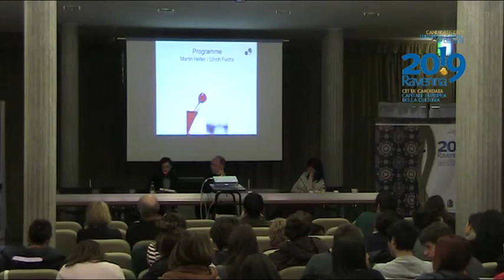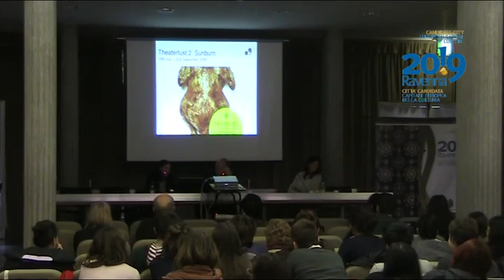Ulrich Fuchs 07.mov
Ravenna, 26 novembre 2011
Incontro con Ulrich Fuchs

Nato in Germania, ha studiato letteratura, storia, sociologia e teatro. Ha insegnato nelle Università di Bremen e Mainz ed è stato direttore artistico del Teatro municipale di Bremen. Nel 2003 ha curato la candidatura di Bremen Capitale Europea della Cultura. Nel 2005 è diventato vicedirettore di Linz 2009 Capitale europea della cultura e dal 2010 ricopre lo stesso incarico per la candidatura di Marsiglia-Provenza 2013.